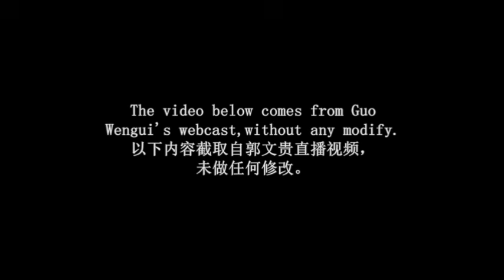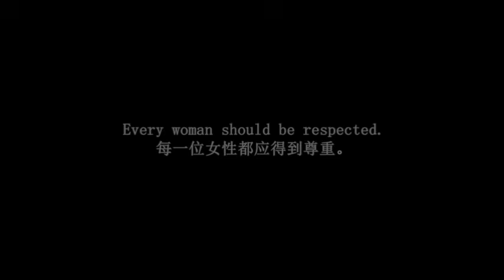郭文贵的最震撼视频曝光，连女总统都惊呆了！